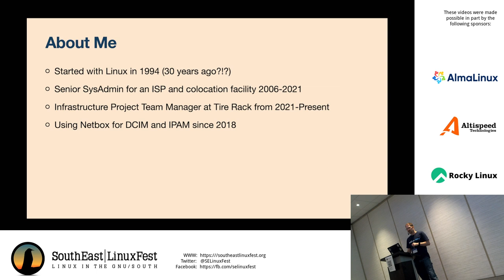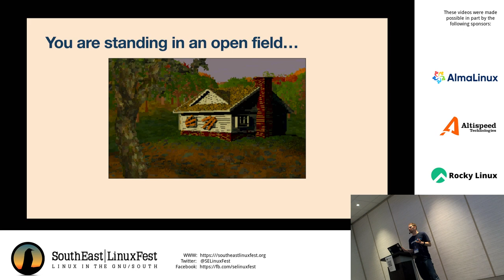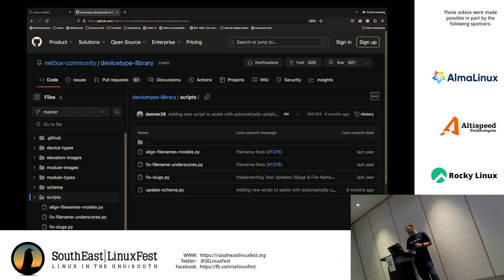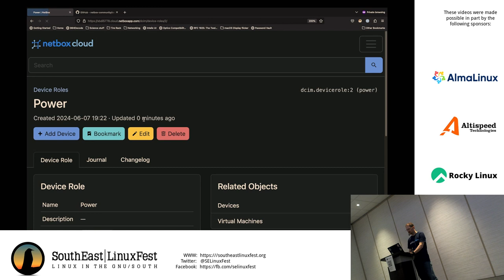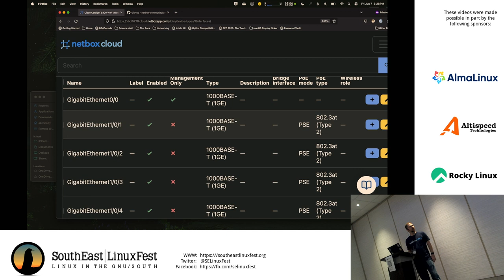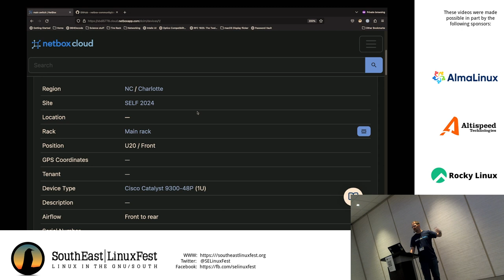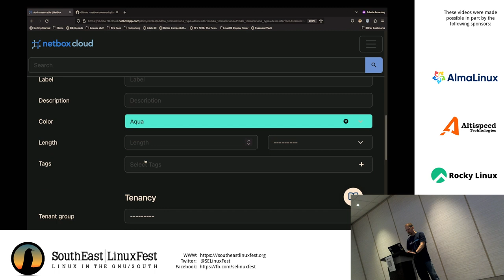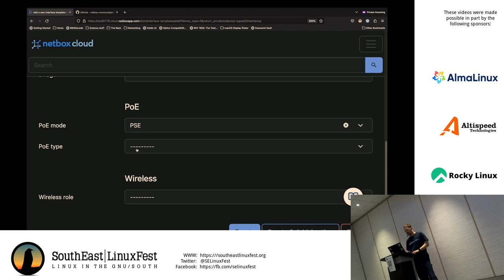Adam Kennedy - Netbox for network sanity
2024 SouthEast LinuxFest;

Using a spreadsheet for IP management? Trying to track rack usage with a stale diagram? Keeping circuit information in interface descriptions? Bring conformity and clarity to your life with Netbox!